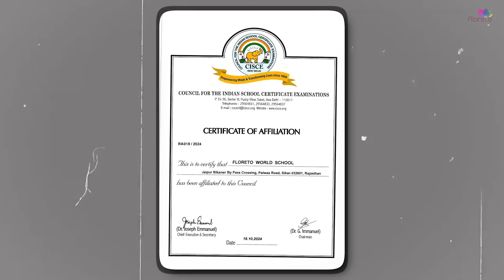🌟 Floreto World School – A New Benchmark in Education | Floreto 2.0 🌟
Welcome to Floreto World School, where premium infrastructure meets unmatched education at affordable fees! We are transforming learning in Shekhawati with world-class academics, cutting-edge technology, and holistic development.
📚 Academic Excellence
✅ Cambridge Curriculum (Pre-Primary & Primary) – International learning standards from an early age.
✅ ICSE Board (Grades 6-10) – A curriculum that builds strong analytical & conceptual skills.
🏫 World-Class Infrastructure
✨ AI & Robotics Labs – Hands-on learning in futuristic technology.
✨ Coding & Innovation Studios – Preparing students for the digital world.
✨ State-of-the-Art Science Labs – Practical, research-based learning.
✨ Theater & Auditorium – A stage for creativity and confidence.
✨ Music & Dance Academy – Unleashing artistic potential.
✨ Smart Classrooms – Interactive & engaging learning environment.
🎯 Why Choose Floreto?
💡 Future-Ready Education – Global curriculum tailored for 21st-century skills.
💰 Affordable Fees – Quality education within reach.
🏆 Holistic Development – Academics, sports, arts & leadership training.
📍 Prime Location – Jaipur-Bikaner Bypass, Sikar.
🚀 Admissions Open – Limited Seats! Secure your child’s future today!
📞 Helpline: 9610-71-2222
 Floreto World School
(Montessori to X std.)
📍 Jaipur-Bikaner National Highway, Palwas Road, Sikar (Raj.)